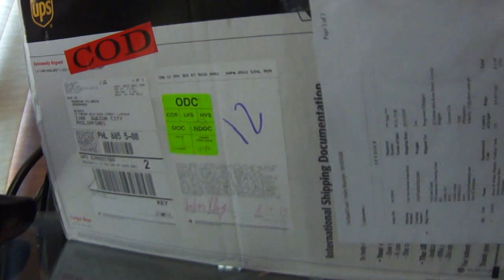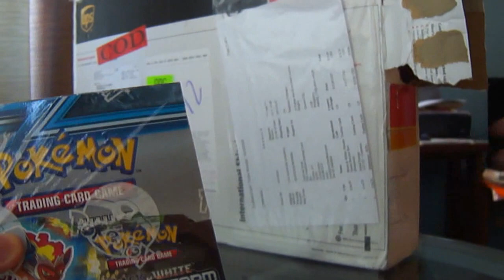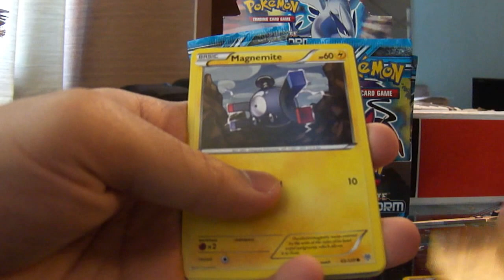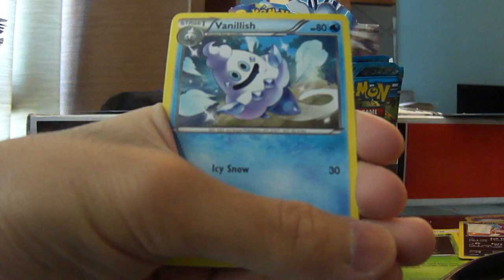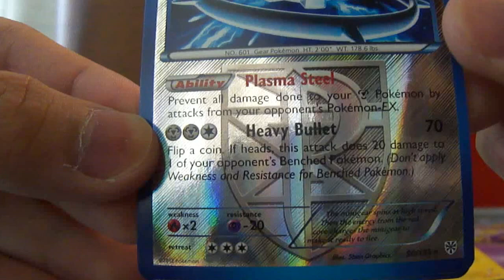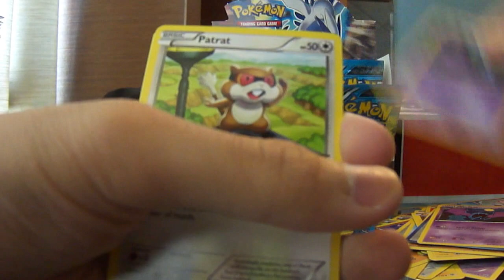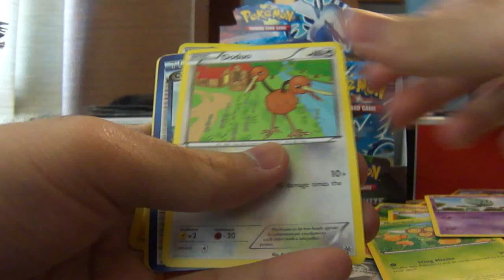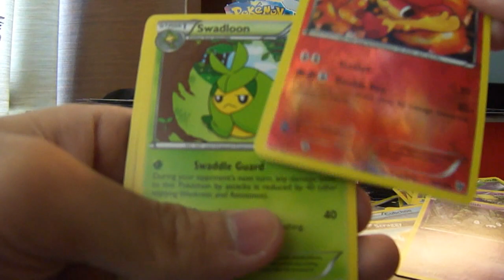TCG Episode 14: Opening Plasma Storm Booster Box Part I (Full Art Pulls)